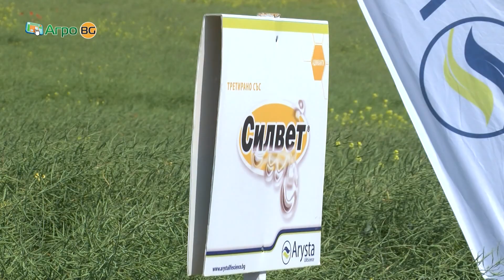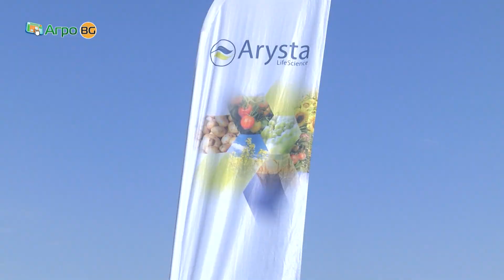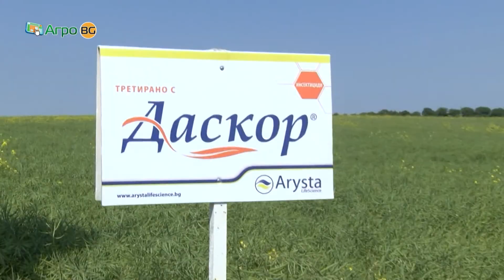Как да вземем максимума от рапицата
В Деня на рапицата край село Овча Могила производители на маслодайната култура се събраха, за да научат кои са най-новите технологии при отглеждането й. На полето са приложени биостимулаторите на Ариста ЛайфСайънс с цел повишаване на добивите от маслодайната култура.

Биостимулаторът Тонивит с успех може да се използва и в другата маслодайна култура слънчоглед.

Универсално решение в рапица е хитовият за Ариста адювант – Силвет, органосиликонов мокрител, който многократно подобрява покритието на третираните повърхности, за да имаме ефикасна растителна защита. На него се дължи намаляване на работния разтвор до 40%.

Освен това Ариста разполага с богато портфолио противошироколистни и житни хербициди за контрол на плевелите в рапица.

За контрол на основните неприятели Ариста предлага Цитрин Макс от групата на приетроидите - 500 г/л циперметрин.